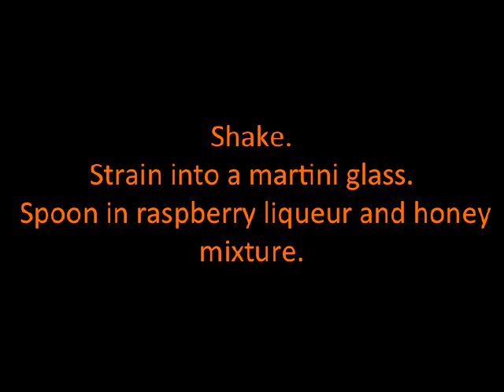Lava Lamp Martini Cocktail Recipe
Recipe For Lava Lamp Martini Cocktail